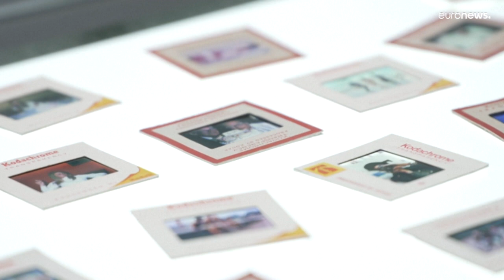Martin Parr's 'Déjà View' in Paris highlights funny quirks in our everyday lives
British photographer Martin Parr combines his photographs with those of amateurs collected over several decades showcasing celebrations and holidays across Europe and America at the Magnum Gallery in Paris